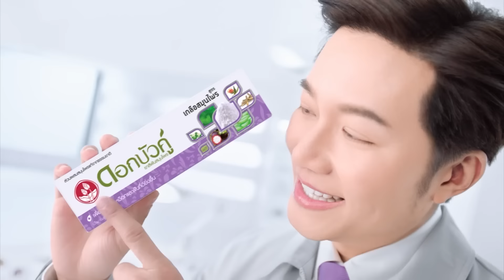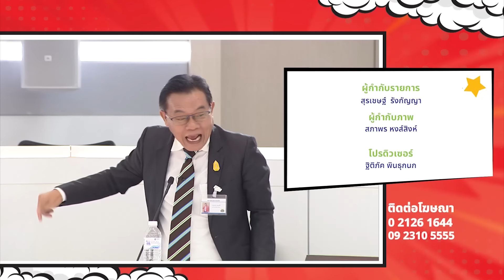สภาทอล์ค EP.58 | Uncut | ขับเคลื่อนประเทศนี้ ต้องมี...นักร้อง !! | 16 พ.ย. 67